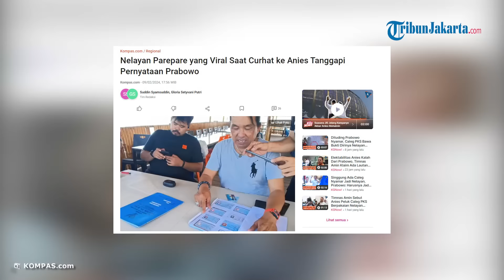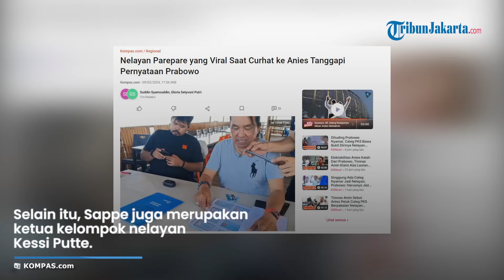Balas Prabowo, Caleg PKS yang Dituding Nyamar Jadi Nelayan Tunjukkan Bukti Asli Pekerjaannya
TRIBUN-VIDEO.COM - Sappe, caleg PKS yang viral karena dituding menyamar sebagai nelayan kini muncul ke publik.

Tudingan itu salah satunya disampaikan oleh capres nomor urut dua, Prabowo Subianto.

Sappe pun membuktikan bahwa dirinya benar-benar seorang nelayan.

Saat ditemui Kompas.com pada Jumat (9/2/2024), Sappe menunjukkan KTP miliknya.

Dalam KTP tersebut, tertulis pekerjaan Sappe memang seorang nelayan.

Selain itu, Sappe juga merupakan ketua kelompok nelayan Kessi Putte.

"Pernyataan pak Prabowo Capres 02 soal saya menyamar sebagai nelayan saat saya curhat ke Anies Baswedan capres 01, itu tidak benar," kata Sappe, dikutip dari Kompas.com, Jumat (9/2/2024).

Alasan dirinya maju sebagai caleg melalui PKS Kota Parepare, Sulawesi Selatan untuk membela hak para nelayan yang selama ini tidak diperhatikan oleh pemerintah.

Saat hadir di kampanye Anies Baswedan beberapa waktu lalu, Sappe memang kurang setuju dengan progam makan siang gratis Prabowo.

Menurutnya, makan gratis hanya akan membuat rakyat menjadi malas.

Sebelumnya, Prabowo menyinggung kejadian seorang caleg menyamar menjadi nelayan dan menolak program makan siang gratis.

Hal itu disampaikan saat berkampanye di Stadion Gelora Bandung Lautan Api, Kamis (8/2/2024).

Menurut Prabowo, caleg tersebut lebih cocok menjadi pemain sinetron.

"Dia jangan jadi caleg, dia harusnya jadi bintang sinetron," ujar Prabowo.